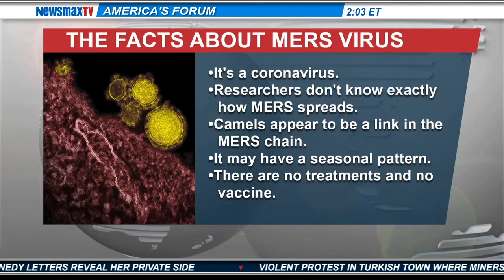Nick Tate - Newsmax's Deputy Health Editor,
Nick Tate, Newsmax's Deputy Health Editor, discusses the appearance of the deadly disease, MERS, here in America.